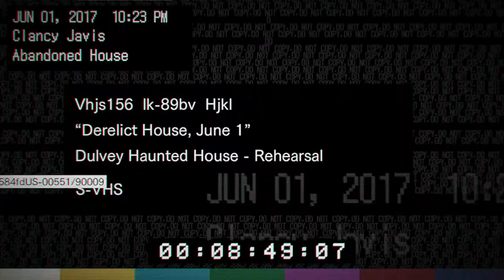Resident Evil VII Biohazard | Let's Play - Part 1 | Welcome to the Family, Son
Ethan Winters goes to Louisiana to search for his missing wife, Mia.  He quickly is pulled into a nightmare of survival horror.